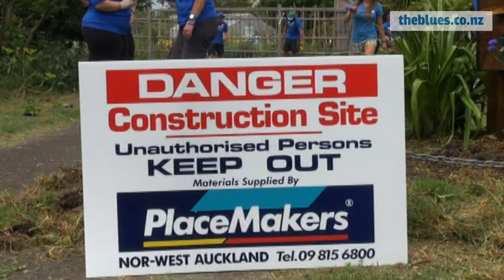The Blues Big Christmas Working Bee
The Blues took time out of their hectic pre-season training schedule to roll up their sleeves and spread some Christmas cheer in West Auckland yesterday.Alongside Placemakers (Westgate), Jim's Mowing, More FM, Milo and Hirepool the squad descended on the Ranui Community Garden to provide some man power for the small group of volunteers that run the garden.